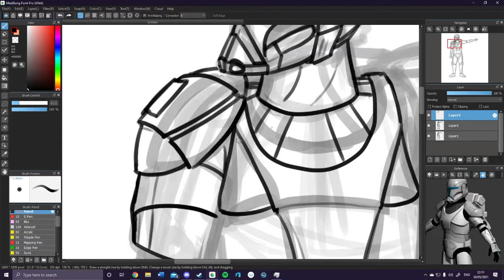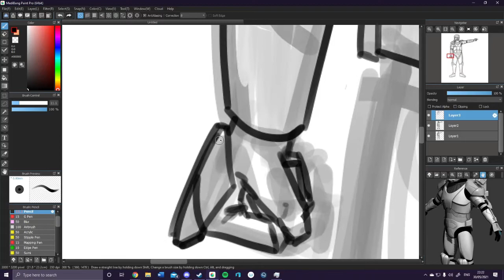Clone Commando Sketching Timelapse|Pt.1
Hey there, just a new short little video of me producing a clone commando sketch, heres the initial rough sketches ive done, just to get the base down, next video will be of refined line art and maybe colour!